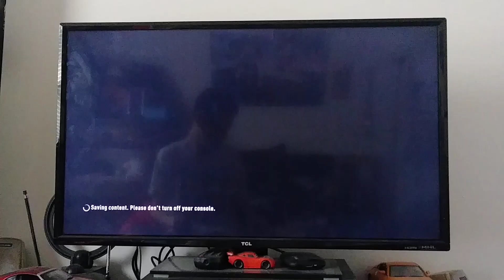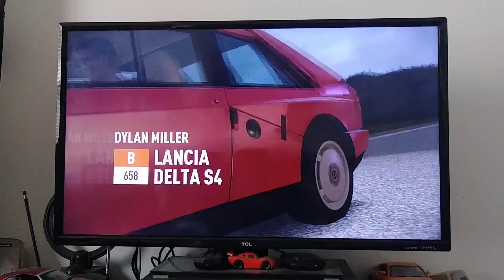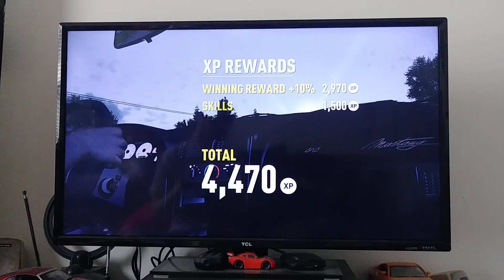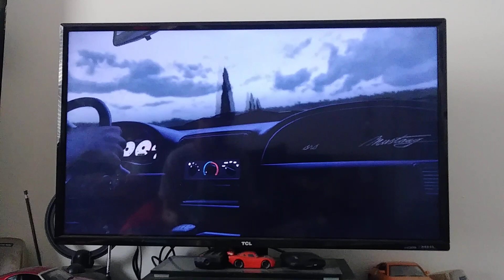Forza - mustang cobra r 2000 2 fast and 2 furious